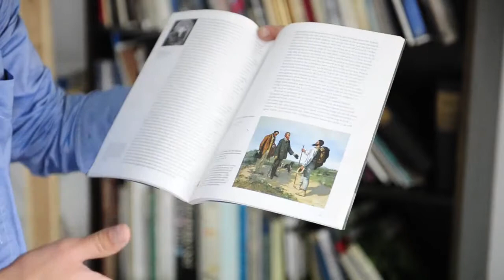Anne Breel | Jan Wattjes | de schilder, het werk & het ateler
Anne Breel
Kort videoportret van de Haagse schilder Jan Wattjes voor ruimteCAESUUR te Middelburg in het kader van 'de schilder, het werk & het atelier.